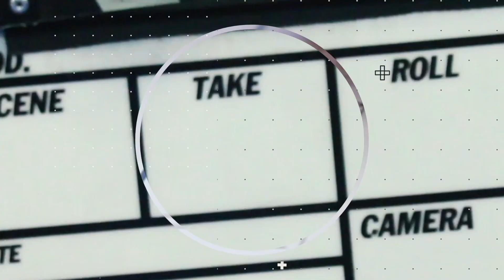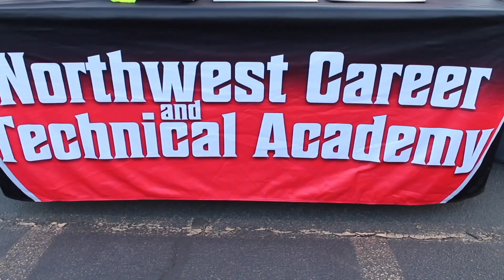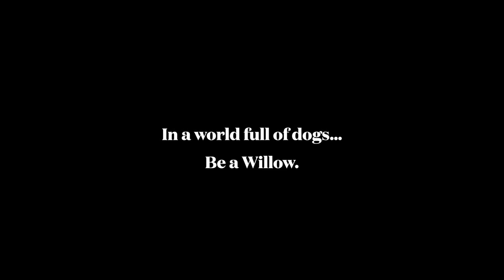HMG NEWS 11-4-24